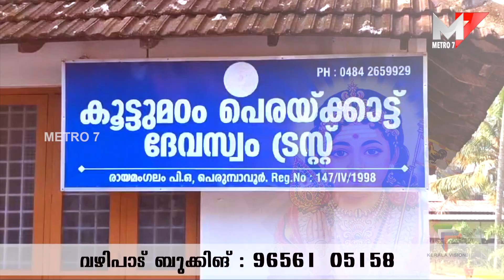തിരുവാതിര തൈപ്പൂയ്യ മഹോത്സവത്തിന് കൊടിയേറി;Rayamangalam